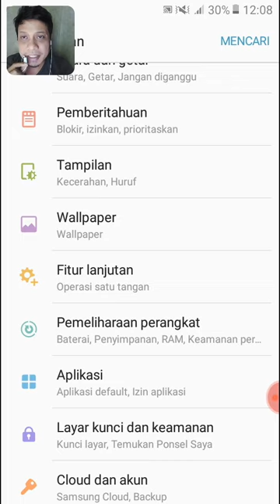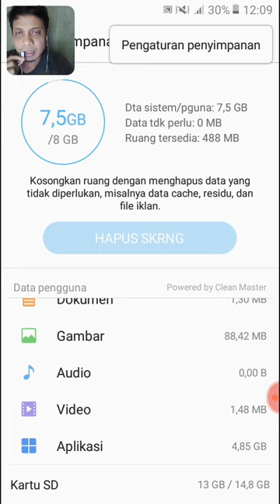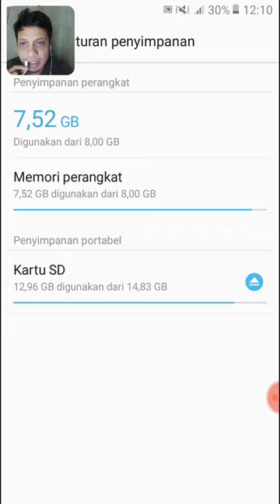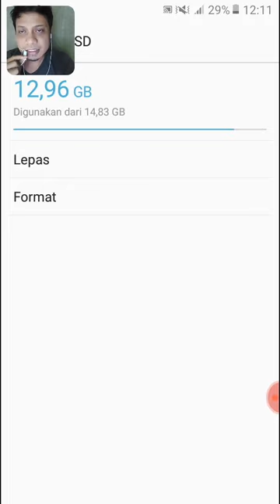Cara mudah format kartu memori melalui hp samsung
berikut adalah cara mudah melakukan format kartu memori dengan menggunakan hp atau handphone merek samsung yang mengalami masalah.
kartu memori bisa mengalami hang dimasuki virus dan permasalahan lainnya sehingga mengharuskan kita memformat kartu memori agar melalui handphone samsung agar terhindar dari kerusakan lebih lanjut pada kartu memori kita.
berikut cara mudah memformat kartu memori dengan menggunakan hp samsung serta perlu di ingat apabila melakukan format kartu memori maka semua data baik gambar,video,musik dan aplikasi yang ada pada kartu memori tersebut akan hilang dan ada baiknya melakukan copy terlebih dahulu data data tersebut ke laptop anda atau mencadangkan kartu memori sehingga data data penting tidak hilang terimakasih
berteman yuk
perekaman menggunakan hp samsung A51